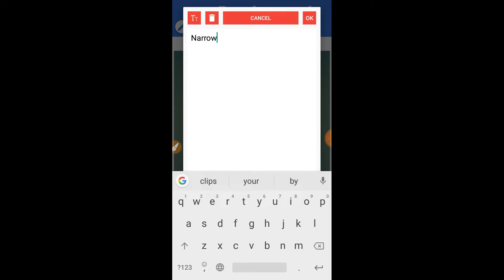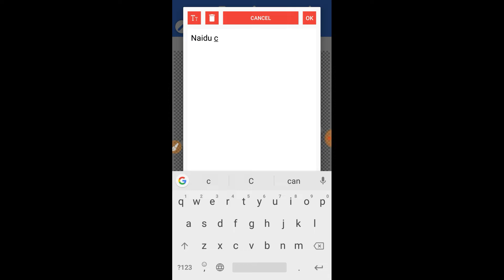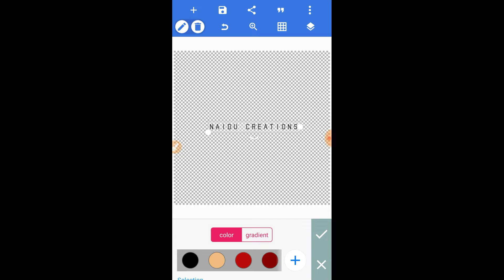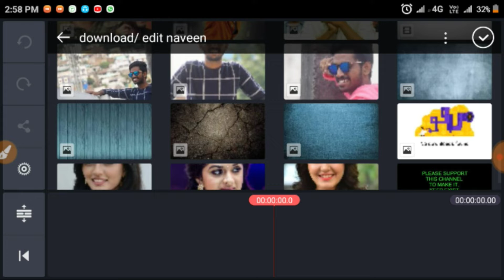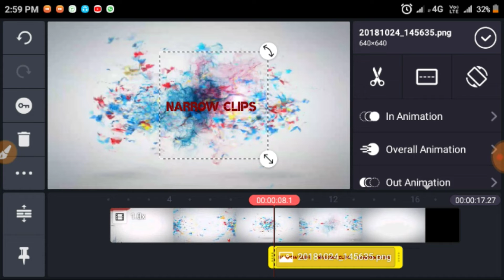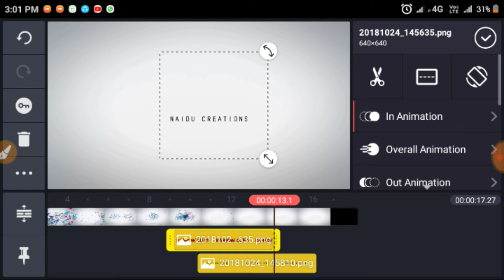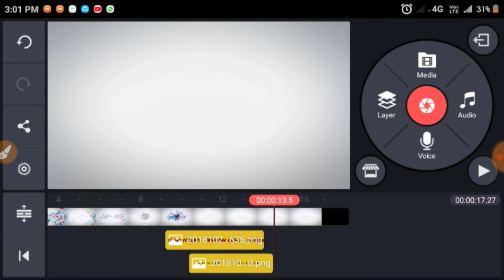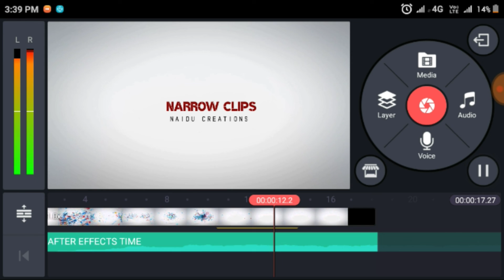Intro in kinemaster Intro in kinemaster , intro in after effects, intro without text, intro for YouT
Intro in kinemaster , intro in after effects, intro without text, intro for YouTube , intro for channel, intro for YouTube channel kinemaster tutorial, how to make intro, how to make 2d intro on android